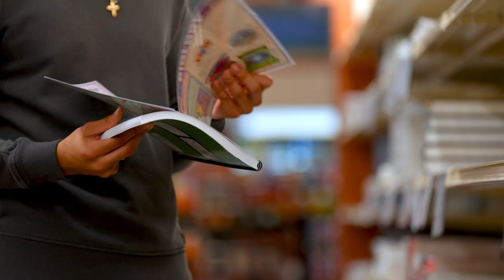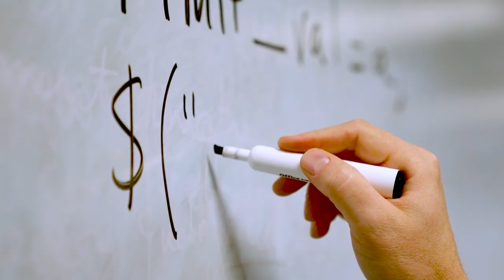Collegiate High School at NWFSC | The College Tour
Brother and sister duo Frederick and Sophie, dual-enrolled high school students in NWFSC's Collegiate High School, talk about the many opportunities and benefits of this special educational path and program.

Located in the coastal heart of the Florida panhandle, Northwest Florida State College (NWFSC) has earned a reputation for educational excellence and community involvement. NWFSC offers bachelor’s degrees, associate degrees, and certificates to 8,011 enrolled students. The College also hosts Collegiate High School, with more than 350 students earning college credit while they attend high school. Additionally, the College’s athletic program has earned several NJCAA national championships, and the College is the current women’s basketball national champion.